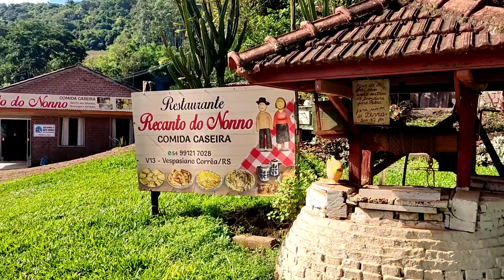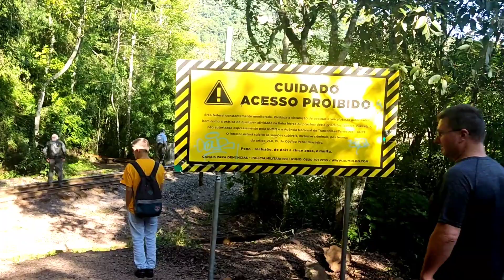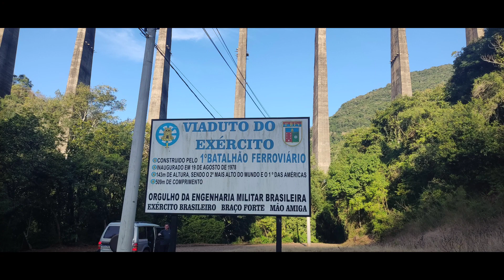viaduto 13 Vespasiano Corrêa Rs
Viaduto 13 se encontra na cidade de Vespasiano corrêa/RS e foi construído em 1978 com o intuito de transporte de cargas mais especificamente no transporte do trigo, e apesar de ser uma linha férrea com mais de 40 anos de idade,  surpreende por ainda estar em pleno funcionamento.
 Com seus gloriosos 143 metros de altura, ele garante seu lugar no ranking de viaduto mais alto da América latina e o terceiro maior do mundo, com belezas imensuráveis chama a atenção de milhares turistas do Brasil inteiro todos os anos.